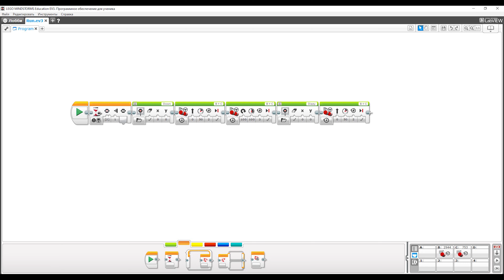Mindstorms EV3 45544 standard chassis at anti covid time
Simple Standart anti covid Lego chassis for non stop creations
Анти коронавирус стандартное шасси для сборки нон стоп